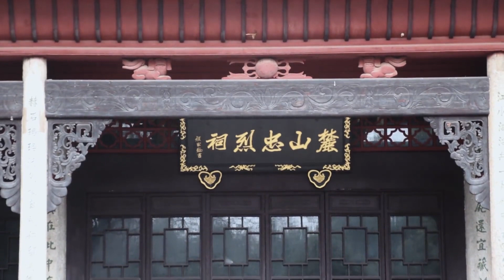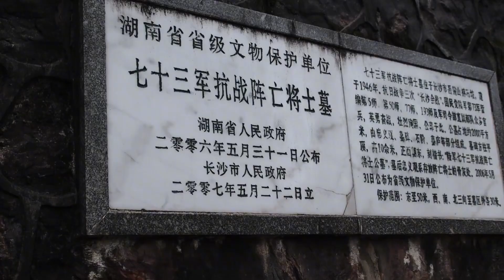什么几把党不党，老子只有一句 人民万岁！中华民国